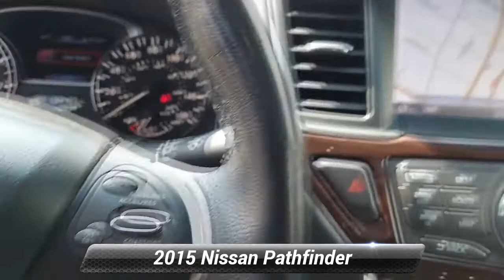Used 2015 Nissan Pathfinder SL, Englewood, NJ A10029A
[RLVID:9663:72c45bfeb190cb41:8d6727a43aa3bf39:1]